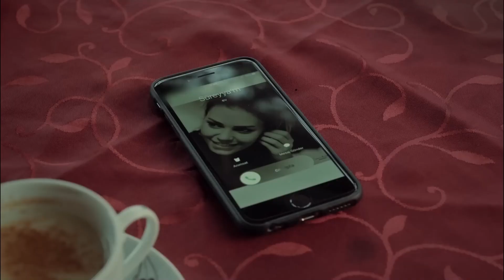Why Can't a Person Explain Himself to the One He Loves? - Bride of Istanbul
Why Can't a Person Explain Himself to the One He Loves? - FALL IN LOVE
(English Subtitle)

Production : O3 Medya
Producer : Onur Güvenatam
Director: Zeynep Günay Tan
Scenario: Deniz Akçay Katıksız – Armağan Gülşahin